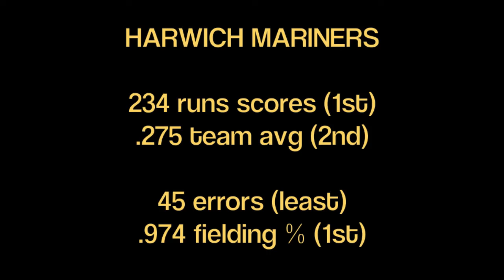2014 Season Recap: Harwich Position Players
Many impact players cycled through Harwich in the summer of 2014. Here's a recap of those that ended the season with Harwich, via the Mariners broadcast team of Andrew Scaglione and Mark Meyers.